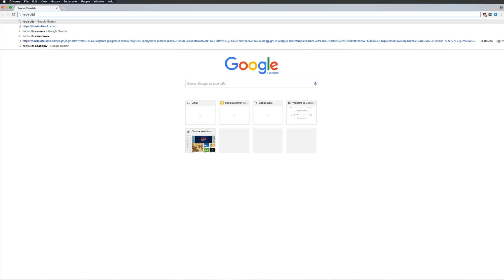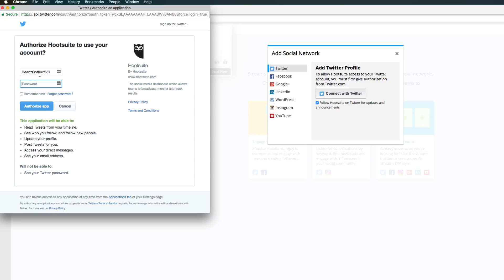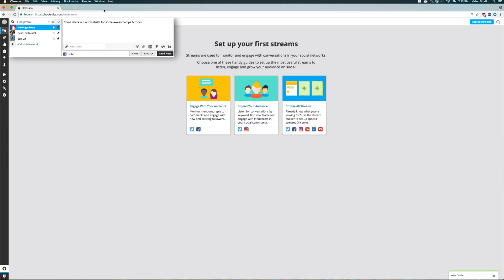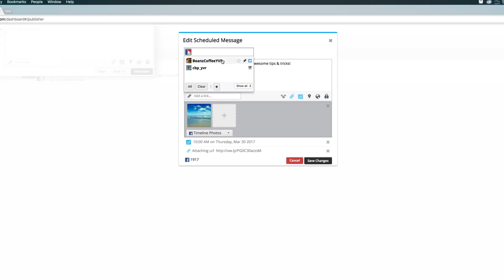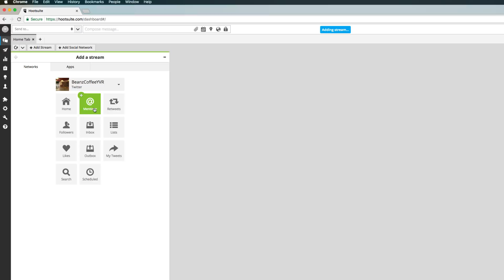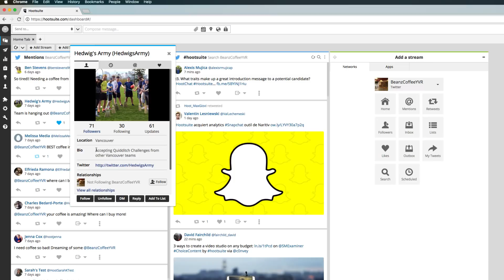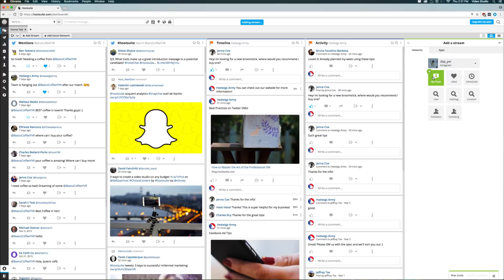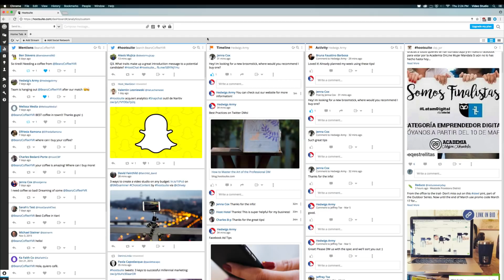How to Use Hootsuite in 13 Minutes (OLD)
*** NOTE: since this video was posted, Hootsuite plans prices have changed.  Please click here for updated pricing

New to Hootsuite? Begin exploring the key features of your dashboard: connecting your social media accounts, publishing posts, and monitoring and engaging with your audience.

00:45 - connecting a social profile
01:45 - add a social network
02:22 - key sections of the dashboard
02:56 - composing a message
04:12 - scheduling a message
06:22 - creating streams
07:40 - creating a Twitter search stream
09:22 - replying to a Twitter post
09:43 - creating a Facebook stream
10:12 - replying to a Facebook post
10:22 - creating an instagram stream
11:00 - creating tabs
12:07 - account settings

For more FREE training on the features and functionality of the Hootsuite dashboard, visit Hootsuite Academy today